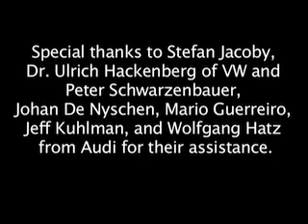VW Press Conference LA Auto Show 2008 Part 1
1 of 3 part VW Press Conference at the Los Angeles Auto Show in November of 2008. Stefan Jacoby, Wolfgang Hatz, and Dr. Ulrich Hackenberg discuss the technology and marketing of the new technologies such as Fuel Cells, Clean Diesel, and Hybrids that VW is developing. Also, the debut of the Passat CC, and Touareg 2 3.0 TDI.
The Red Bull Team Baja 1000 VW Touareg V12 TDI Vehicle is also presented.